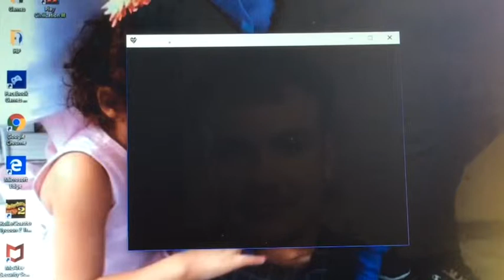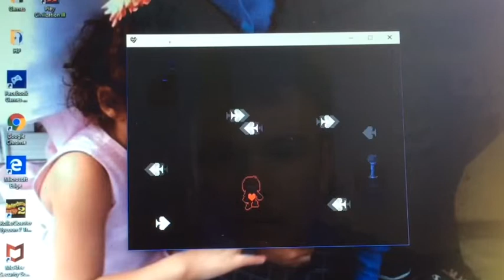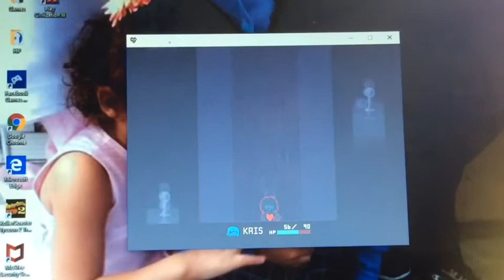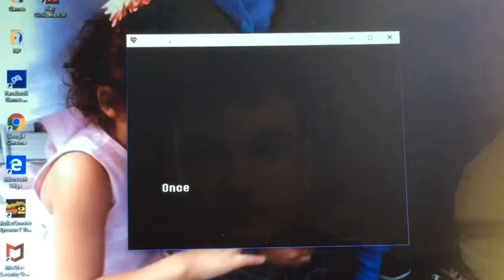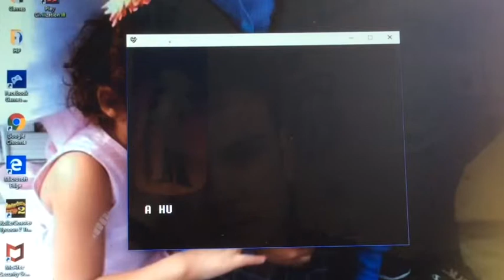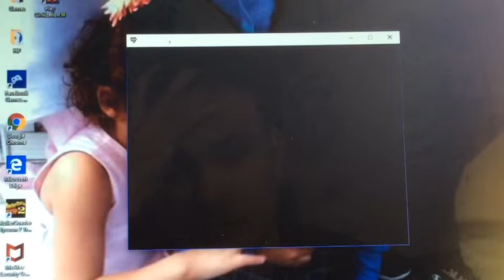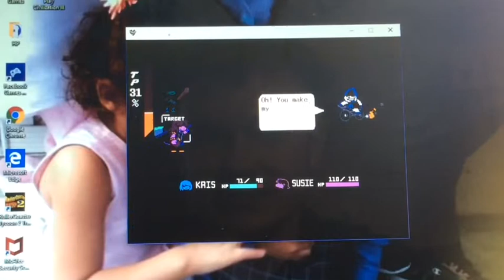Lildawg Plays DeltaRune E2 | MY NEW FAVORITE CHARACTER